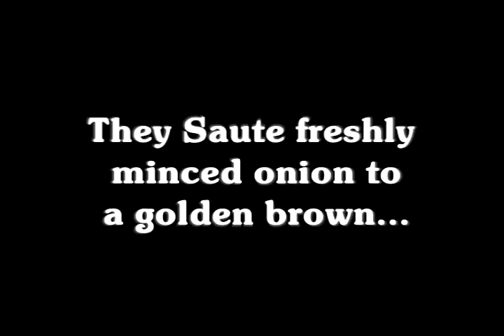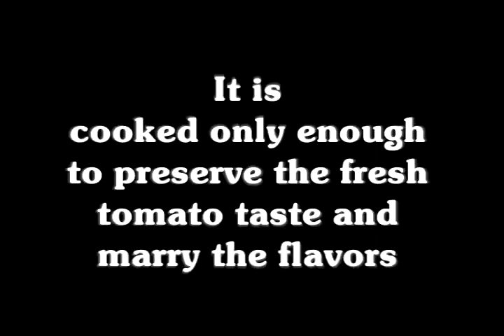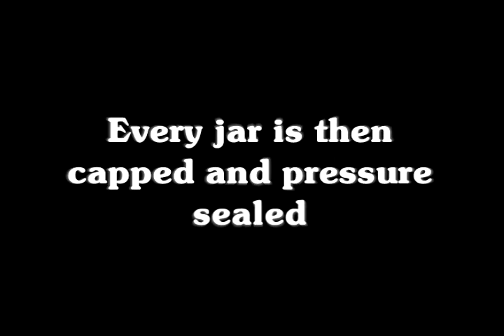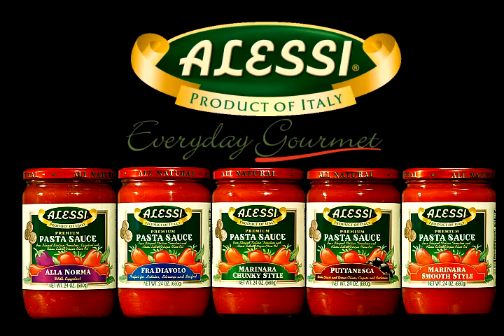Alessi Pasta Sauce - Old World Romance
Old world romance with extra flavor in our Alessi Pasta Sauce silent movie.  Take a trip through the production and distribution of Alessi Pasta Sauces.  Imagine the flavors and plan to base your next meal around our many styles of delicious pasta sauce.

The taste of Italy is waiting.